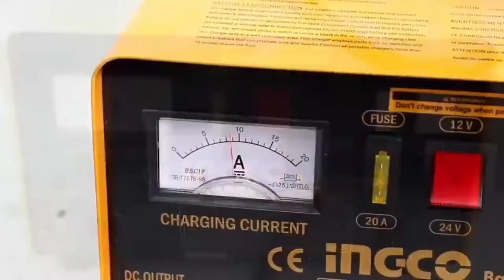Restorasi | perbaikan alat penggiling kuno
Trimakasih telah berkunjung ke channel kami, semoga terhibur dan bermanfaat.